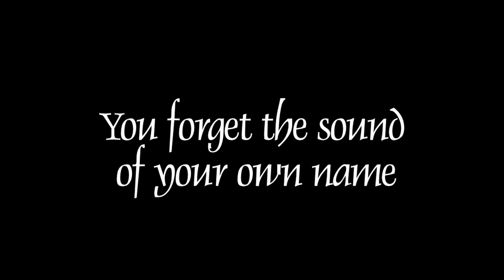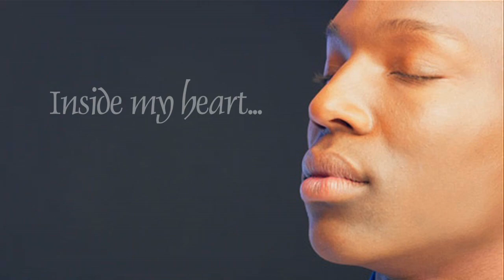The Wandering Soul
This is the last song John Denver wrote before his untimely death. Though he did sing it at one event, he never had the chance to record The Wandering Soul. I believe it is one of the most beautiful, and important songs John ever wrote, and I'm honored to share it through this video. Thanks to Ed Keller and Jason Engel who shot and edited it.
~James Twyman